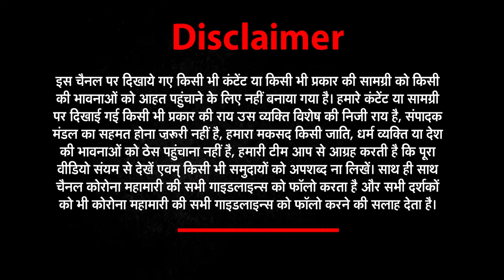Big Breaking: Lockdown को लेकर CM Yogi का बड़ा फैसला | UP govt to challenge HC's order of lockdown